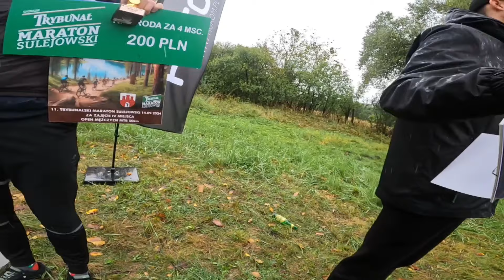RaceDay Maraton Wokół Zalewu Sulejowskiego - alerty i te sprawy.... dużo się działo ;)